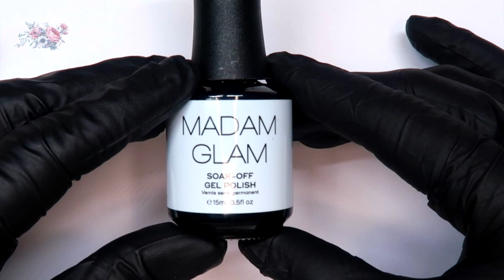Tintas de Alcohol by Madam glam/ Efecto Marmol